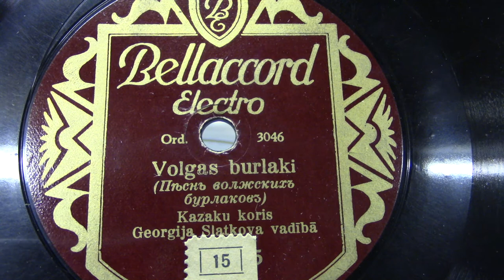Kozakken koor: Volgas burlaki. (1930).